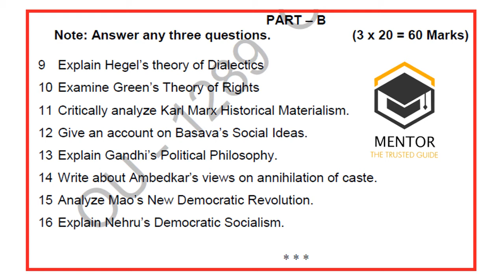Political Science (Western and Indian Political Thought) B.A 6 Sem Question Paper July 2021 Osmania